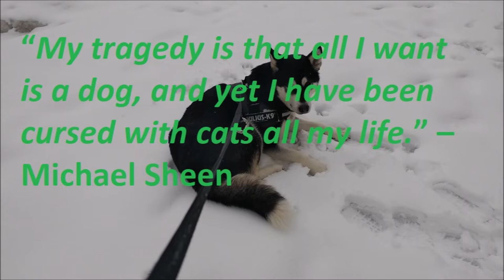Alaskan Malamute surveilled "her" territory from the balcony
Liza, the Alaskan Malamute, sometimes uses the balcony to take a look around the house.